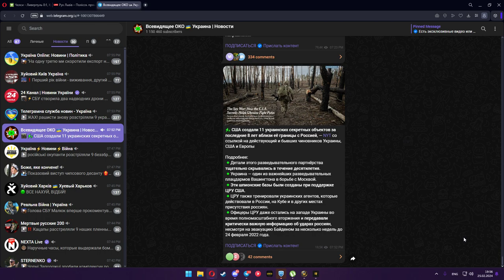Grand Theft Auto V 2024 02 25 20 01 36 02 DVR